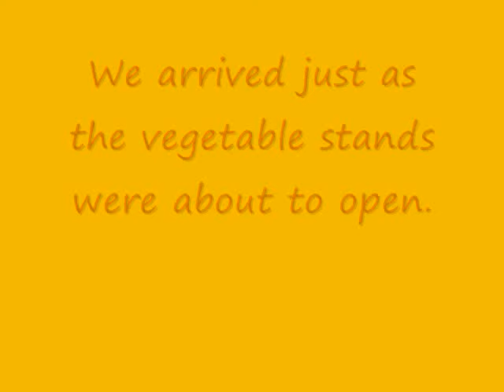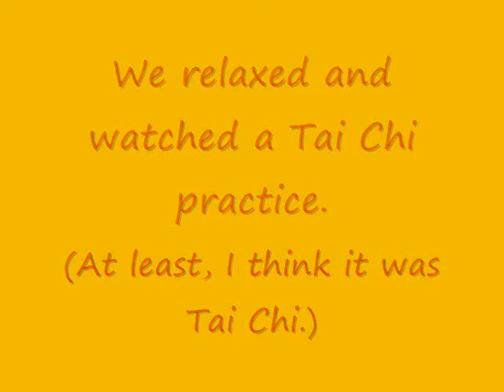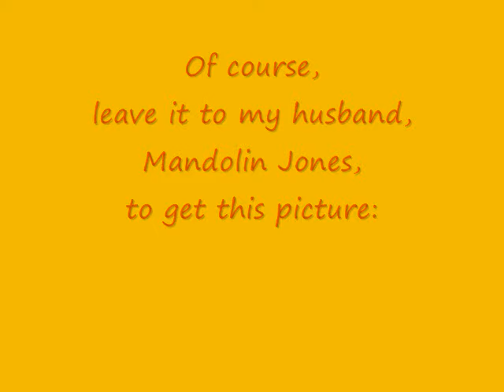Chinatown, New York City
A gardener's view of a morning in Chinatown.
Thanks for stopping by and Happy Gardening!